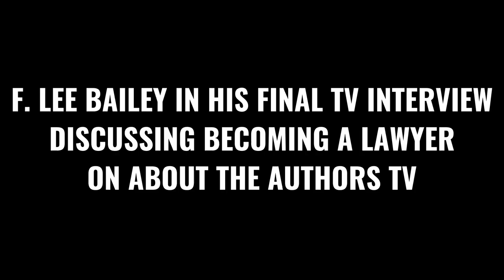F. LEE BAILEY IN MEMORIAM PREVIEW FROM ABOUT THE AUTHORS TV FORTHCOMING SEASON 1 EPISODE